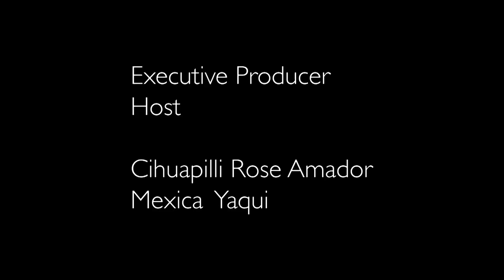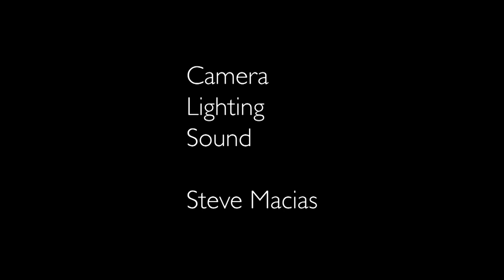Native Voice TV Charlene Nijmeh Chairwoman Muwekma Ohlone Tribe horseback ride to Washington D.C.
Federal recognition and Repatriation.
Trail of Truth: Chairwoman Nijmeh is leading a cross country adventure on horseback with her Tribe and allies from Muwekma Ohlone homelands to Washington D.C.   She will meet with dignitaries from Tribes and the United States government, landing in the the U.S. capital to hold an ongoing protest outside to demand justice for Tribe and for all indigenous people.